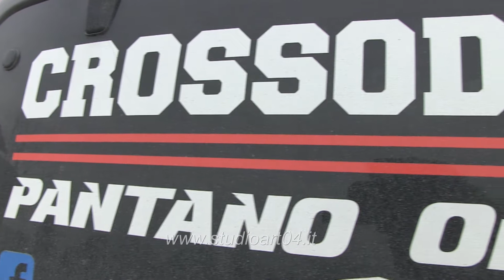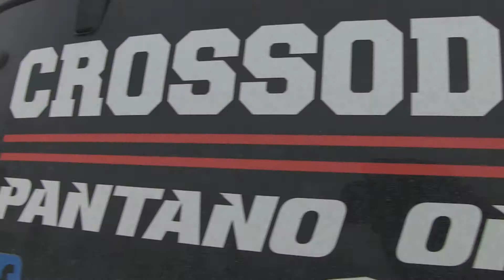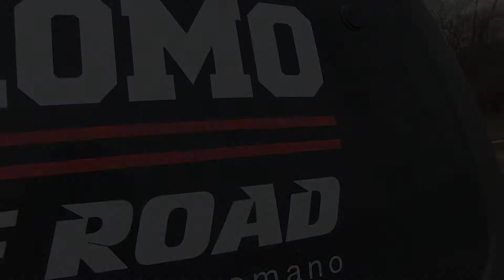crossodromo pantano off road 01 2016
pista modificata, davvero uno spettacolo